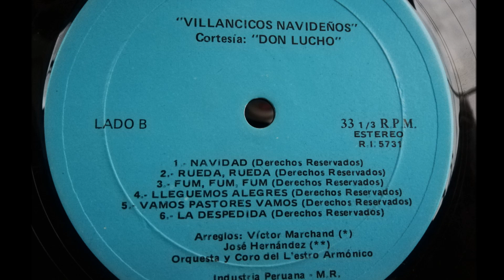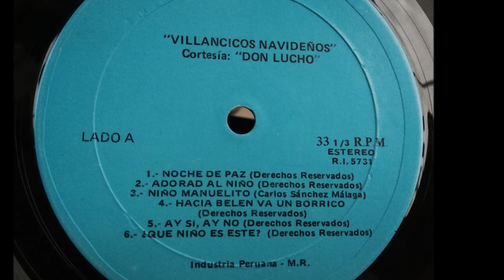VILLANCICOS Y MENSAJES DE NAVIDAD 'DON LUCHO' == (POLICIA - JUEZ) NIÑO MANUELITO (1980)